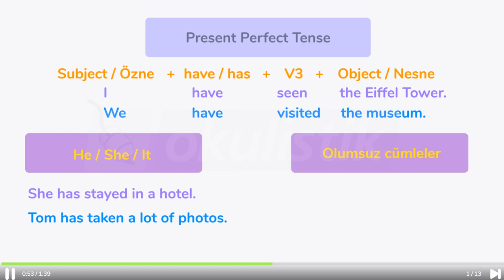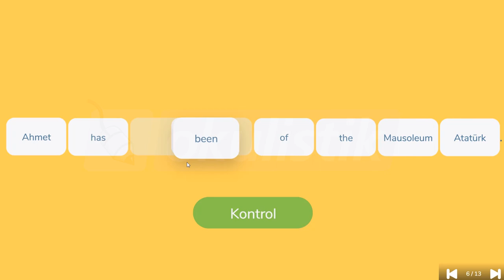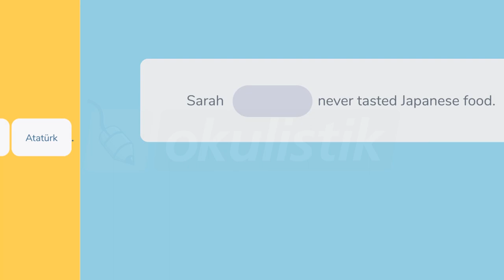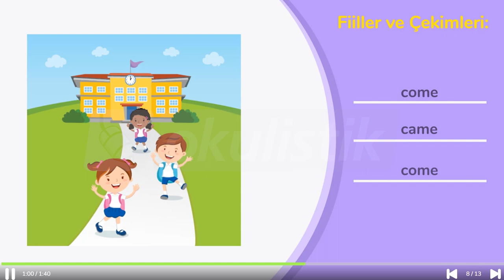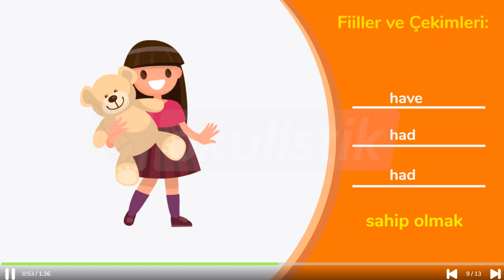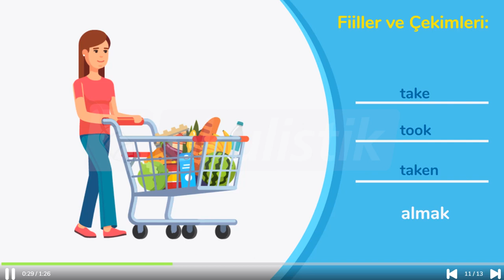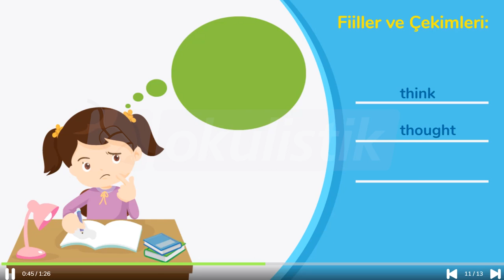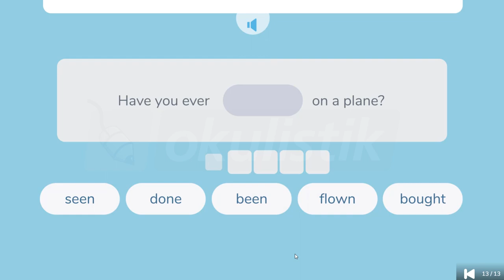Okulistik - 8. Sınıf - İngilizce - Talking about experiences (Present Perfect Tense)